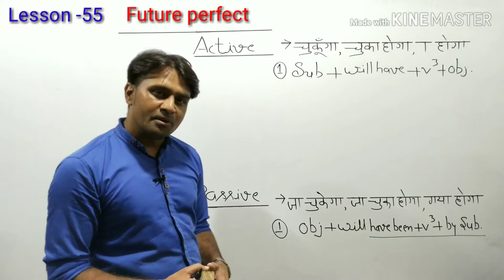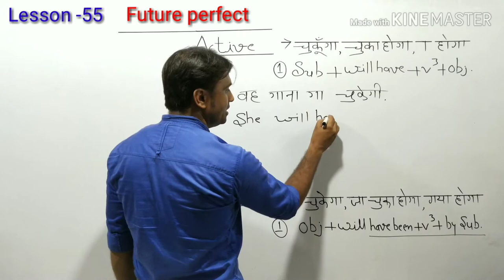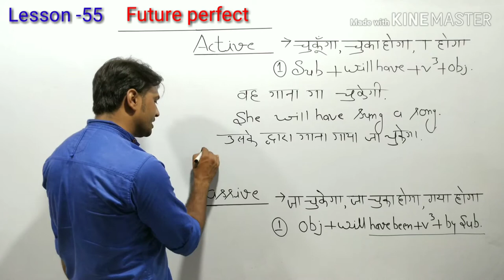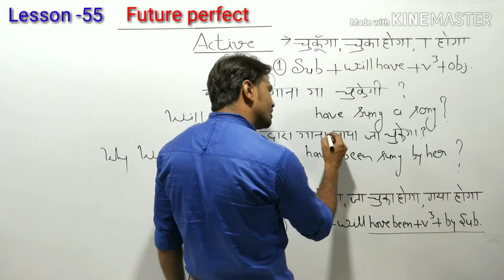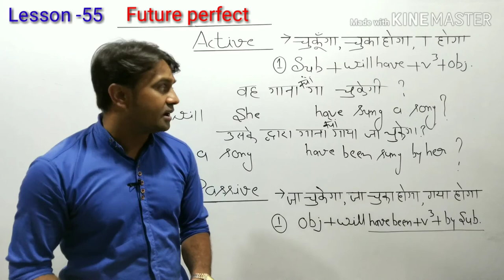बस थोड़ी सी प्रैक्टिस और अंग्रेजी बोल कर सबको हैरान कर दो